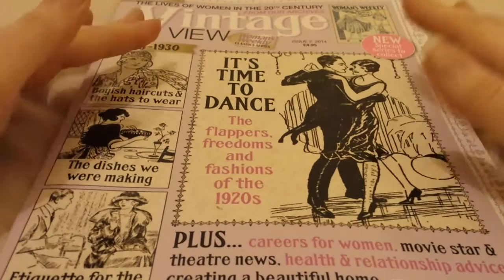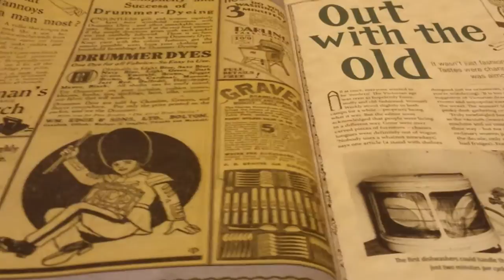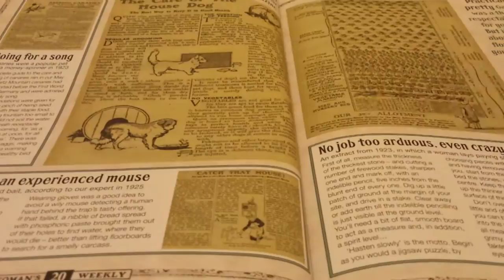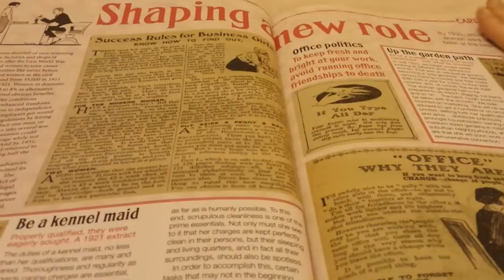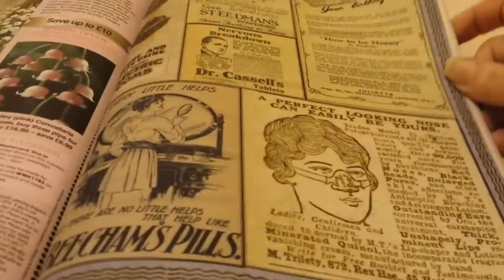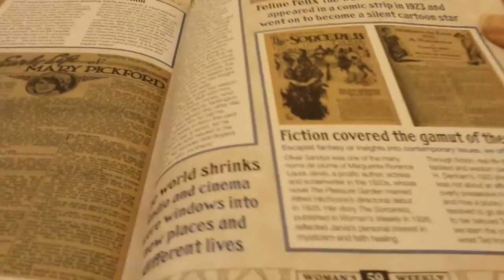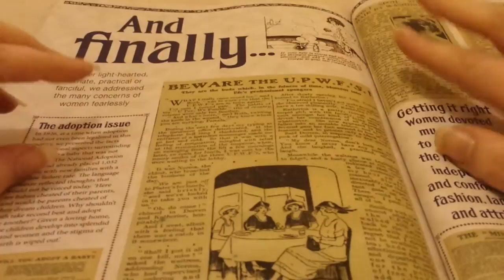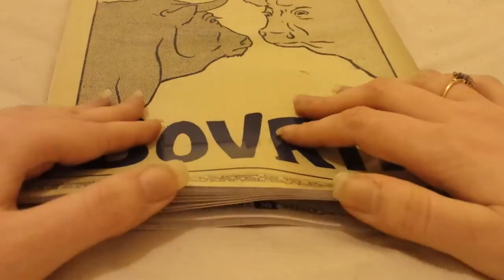Flipping through a vintage magazine ~ asmr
Join me as I flip through the archives from the 1920s/1930s of a weekly UK magazine. Some whispering too.